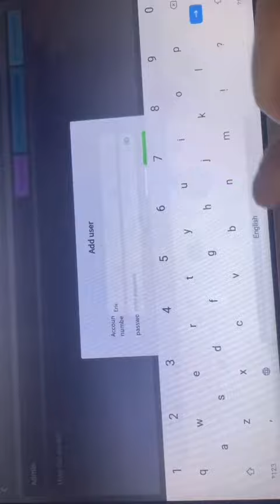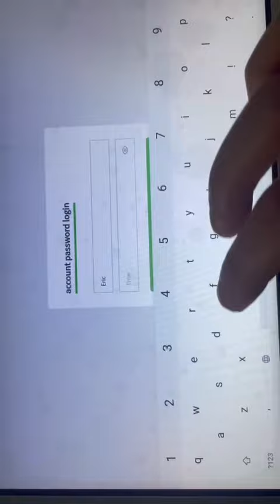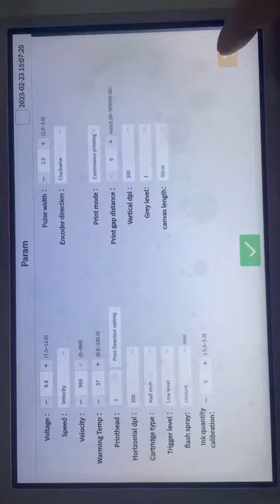INCODE Online Printer support User Password. As a distributor, better management is possible.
Also can customized your own functions, any interest, you can follow us and make the comment.